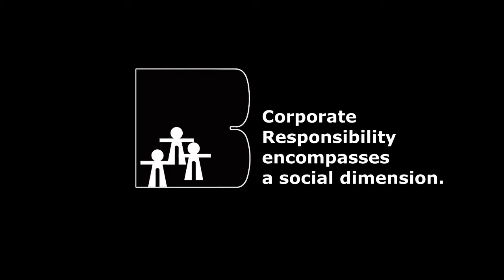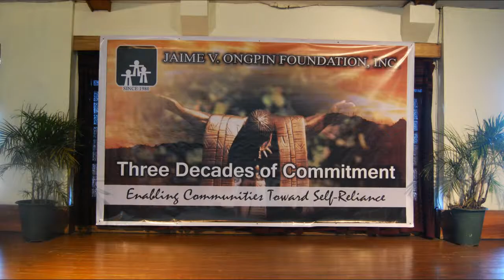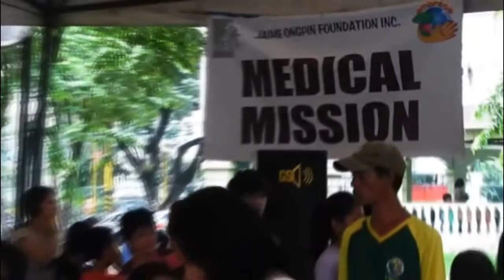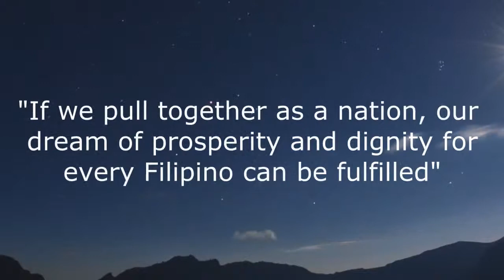Jaime V. Ongpin Foundation, Inc. 35th Year AVP